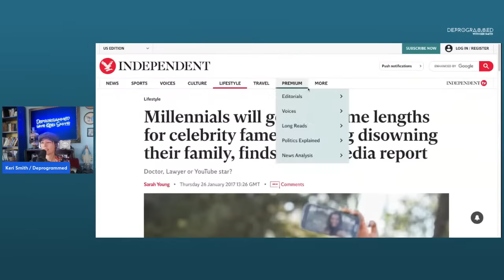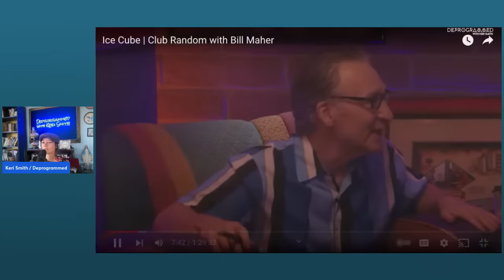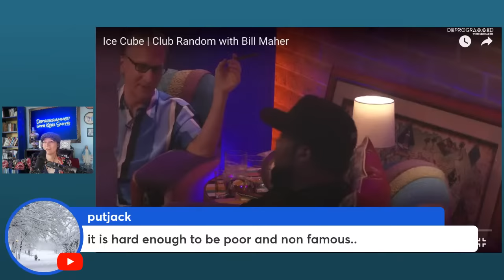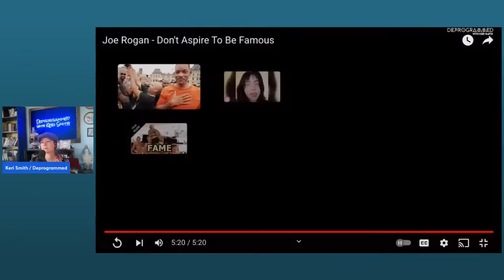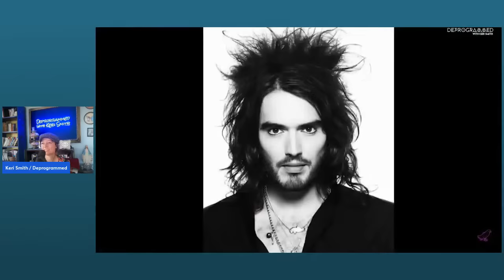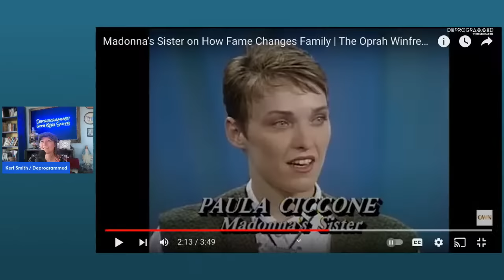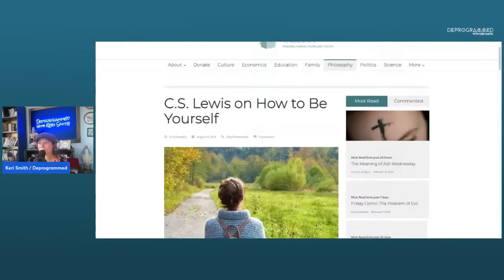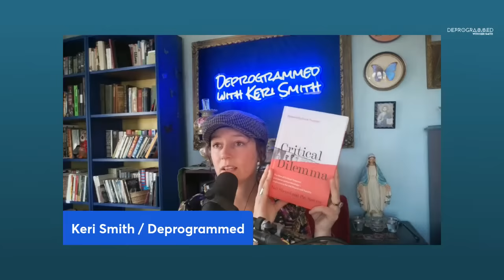Thank God You're Not Famous - LIVE Kerfefe Break with Keri Smith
I thank God I'm not famous, and you should too. It occurs to me that the three most corrupting forces I see again and again in humans - whether today or throughout history - are fame, money and power. Mostly because the first two can lead to the third, and power can easily corrupt. Very few people seem to be able to manage it without it destroying them in some way. And yet - so much of our culture holds these three things up as perfectly natural aspirational goals, especially for young people.

Join us for a LIVE KerfefeBreak on Deprogrammed with Keri Smith on Monday, February 12th at 1pm CST. We're going to take a look at some clips of Ice Cube, Bill Maher, Joe Rogan, Russell Brand and others discussing the dangers of fame. And then we'll try to draw out the difference between healthy aspirations and potentially destructive ones.